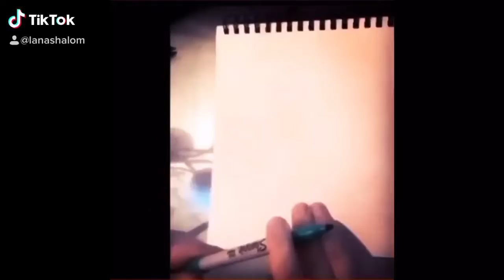NeuroTree algorithm as part of the Specialist course- starts January 11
This is the beautiful NeuroTree algorithm!

Would you like to learn how to draw this and then teach others?

Then join us for the Specialist course that we are starting on January 11, 2021.

New Year Special pricing!

Save more than $175 off the regular price of $899 (Gold package)

To register for both Basics and the Specialist courses and save up to $300 please go to